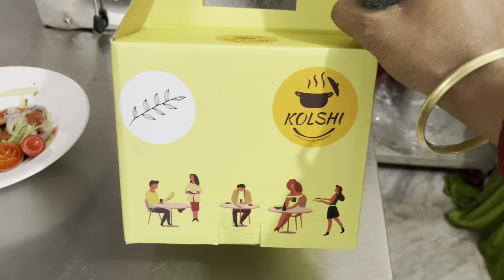Aaj Vetki paturi, Doi Katla, Mutton Thali aur kheer se Mahabhoj kiya | New Bengali CloudKitchen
Aaj Vetki paturi, Doi Katla, Mutton Thali aur kheer se Mahabhoj kiya
New Belgali Cuisine CloudKitchen
Kolshi